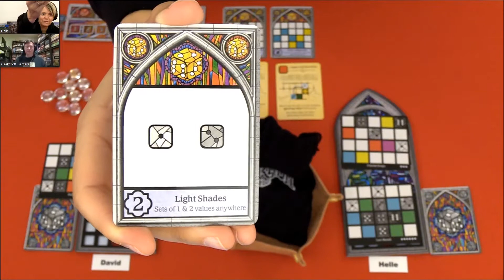Sagrada, Let's Play with David & Helle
Sagrada is an abstract dice drafting game designed by Adrian Adamescu & Daryl Andrews. It's for 1-4 players, it takes 30-45 min. and is for the ages 14+ (community 8+).